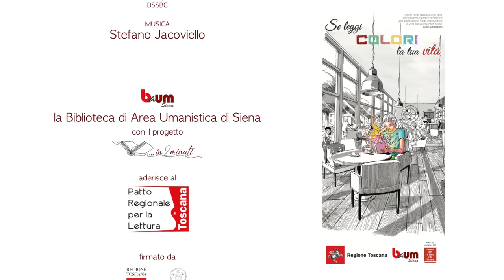…in 2 minuti – Professori, studiosi e appassionati raccontano un libro (8° appuntamento)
Questa settimana abbiamo il piacere di condividere il booktrailer realizzato dal nostro Rettore
Francesco Frati
“L'origine delle specie” di Charles Darwin 📔🐢 Potrai trovare quest'opera in biblioteca, alla collocazione 1.4.1870 o 1.4.2057